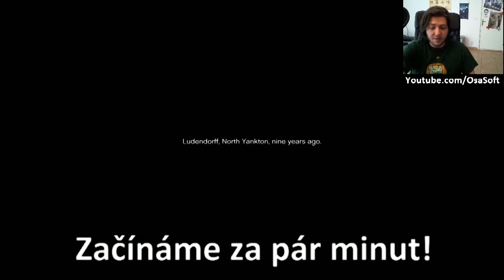Explozivní začatek! - GTA V PC #1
GTA V konečně na počítači!